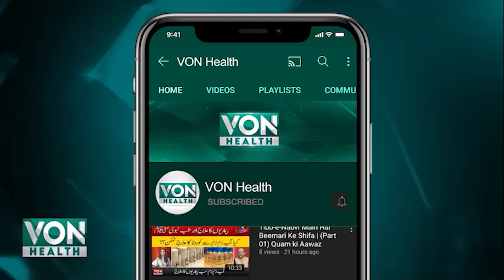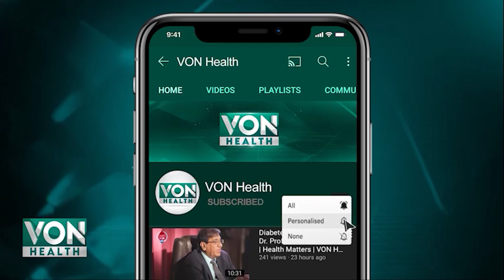Advantages and Disadvantages of Peanuts | Von Health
Von Health is a YouTube channel dedicated to providing valuable remedies for both physical and mental health. With a focus on holistic well-being, this channel offers a wide range of informative videos that cover various health topics. From natural remedies to lifestyle tips, Von Health aims to empower viewers with practical knowledge to improve their overall health and well-being. Whether you're looking for ways to alleviate stress, boost your immune system, or enhance your fitness routine, Von Health has got you covered. Join the community and embark on a journey towards a healthier and happier life.